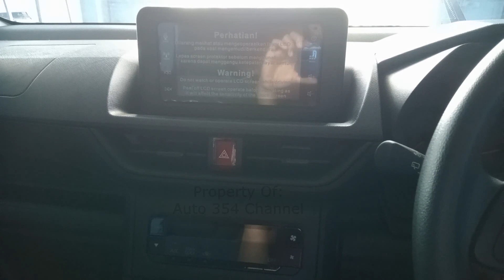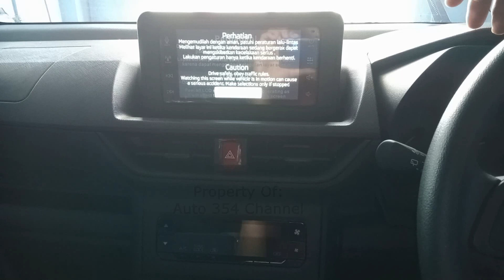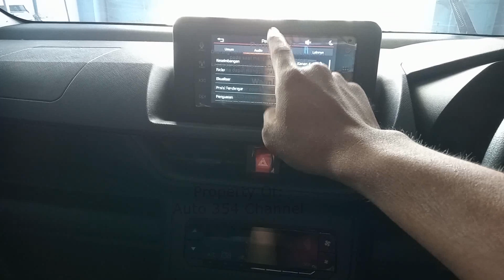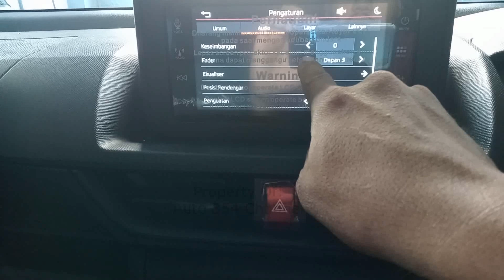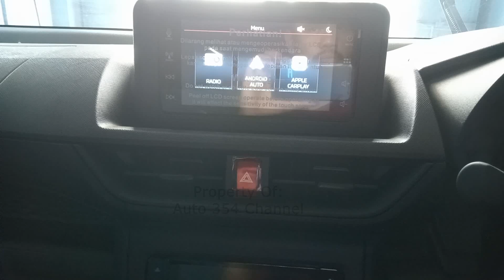Cara Setting Audio Mobil Agar Suara Speaker Bagus dan Sama Rata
Cara Pengaturan Head Unit Agar Suara Speaker bisa sama rata